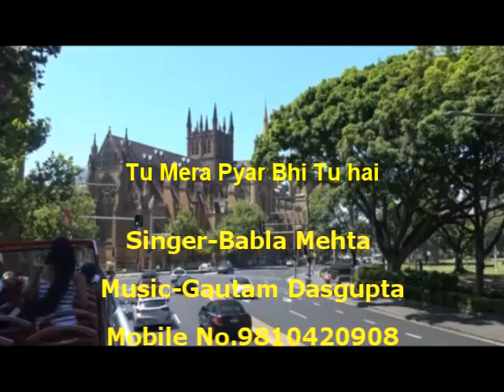Super Hits Music Composition By Gautam Dasgupta